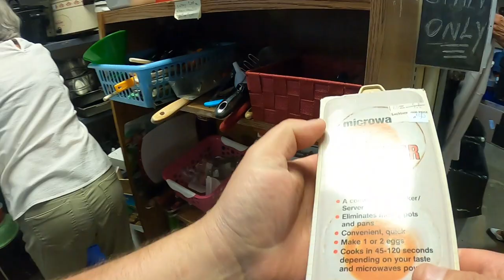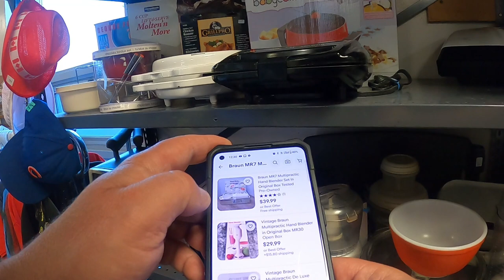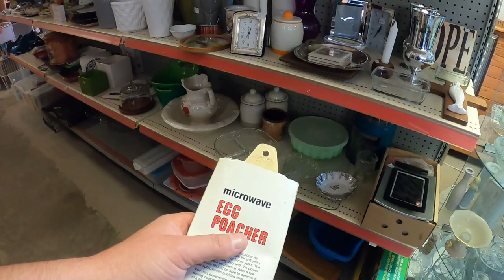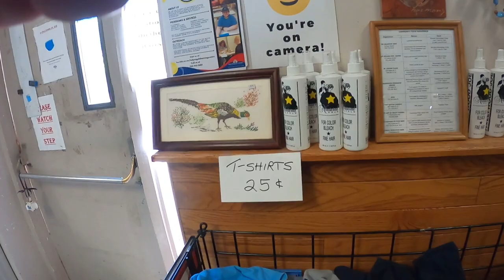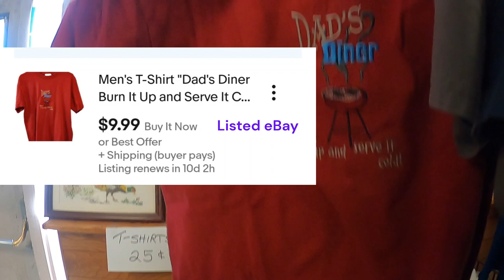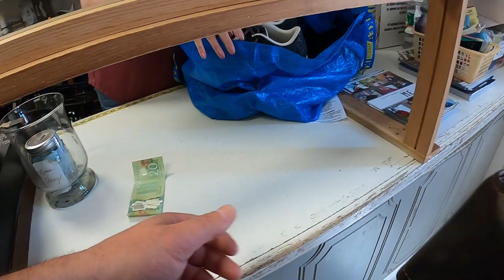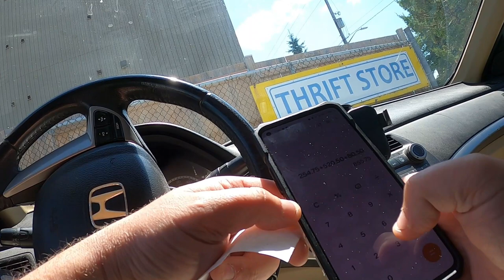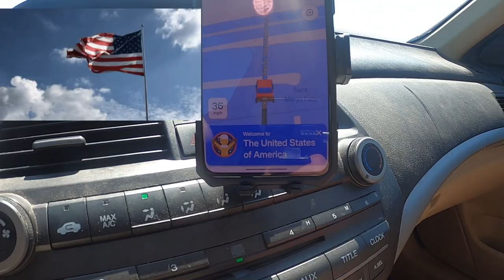25 Cent T-Shirts At Canadian Thrift Store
Shopping at a Canadian St. Vincent De Paul Store I find T-Shirts for 25 Cents and then I get them for half off so end up costing me around 9 Cents in U.S. Dollars. Behind the counter I ask to see some shoes and one of the pair where brand new with tags from K-Mart, could not believe it.

Former City Manager turning to his life long passion picking goodies at garage and yard sales, thrift stores, auctions and when you throw out the good stuff in the trash. Live in Michigan's Beautiful Upper Peninsula on the other side of the Mackinac Bridge. Sell used items, sometimes unique items I search the backroads if rural America, occasionally in unban areas  and just over the border in Canada. We sell items on eBay, Mercari, Posh, Etsy, Facebook Marketplace, a garage sale, Bonanza and platforms yet to be invented to support the family (including Natalie Our Orange Cat) so we can live and play in the Michigan's Upper Peninsula. The goal is to take you all along to share in this picking journey and sell what is junk to you for sometimes amazing prices!

ebay bolo
ebay seller
reseller
estate sale
estate sales
flip garage sale finds
treasure hunting
American pickers
resell video
ebay video
picking
private pick
vintage garage sale
vintage 80's
vintage 90's
garage sale
yard sale
garage sales
yard sales
garage sale ride along
treasure hunting
reseller community